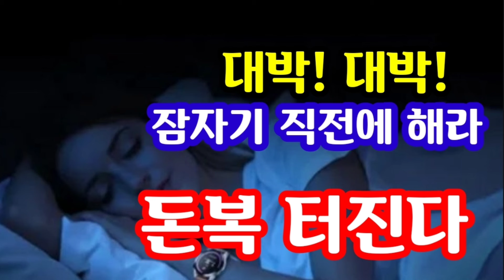"대박! 돈복 터지는 게 아주 미쳤다! 이런 돈복 또 없다! 말이 필요 없는 더 이상! 무조건 잠자기 직전에 해라! 돈복 터진다" [돈복 터지는 생활풍수]